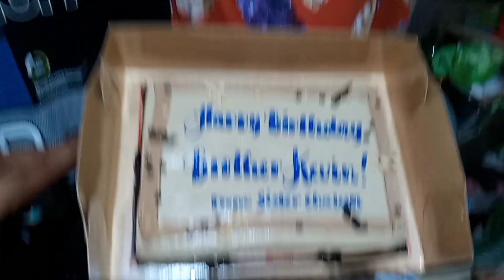Ganito rin ba kasaya karawan mo | Birthday Celebration | Charlz Vlogs